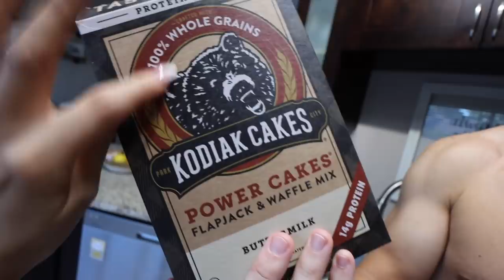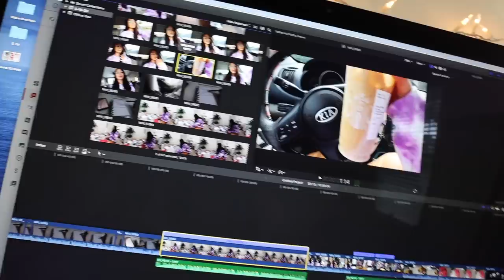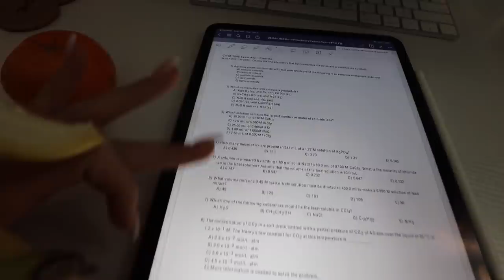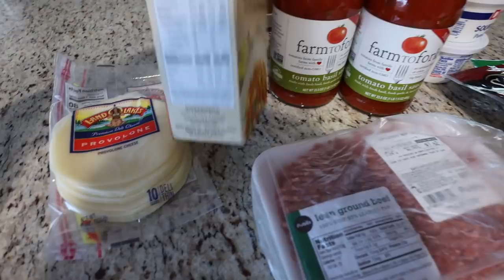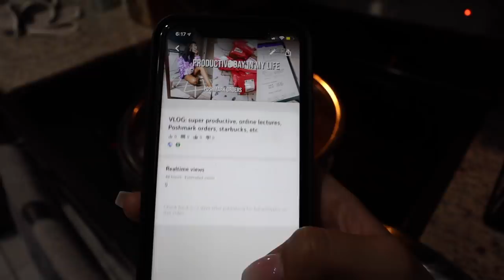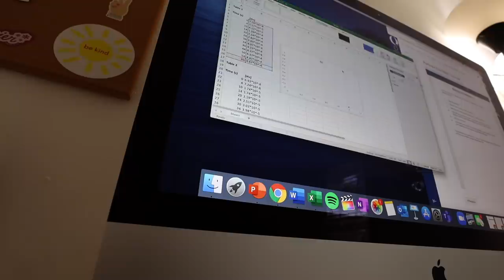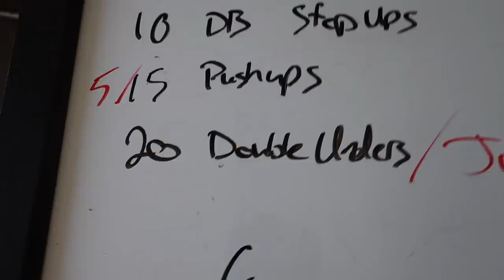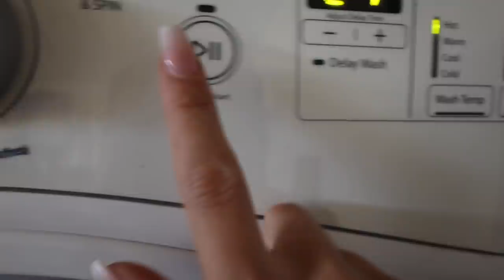VLOG: tie dye with me, lots of chemistry, baked ziti recipe, garage workout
Thank you guys so much for watching!! :) Had so much fun tie dying and sharing that baked ziti (penne) recipe with you!

Oil Diffuser
Santal Oil
Amazon Water Bottle
Tie Dye Kit
Lululemon Energy Bra
Lululemon Align Leggings
Adidas Cloudfoam Sneakers